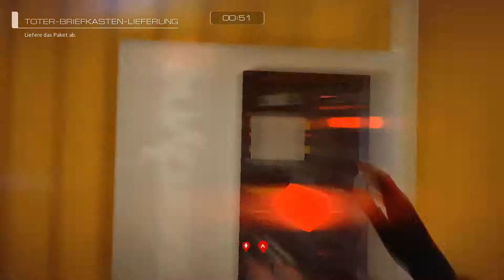Birdmann # 03 Mirror's Edge Catalyst [Folge dem Rot] • Let's play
In einer Stadt die von einem totalitären Regime beherrscht wird, welches die Kommunikation und den Informationsfluss strengsten überwacht, lebt Faith. Sie ist die Protagonistin des Spieles ,,Mirror’s Edge Catalyst“ und ist ein ,,Runner“. Das sind Boten oder auch Läufer, welche streng geheime Daten übermitteln. ,,Runner bewegen sich über die Dächer der Stadt, um so schnellst möglich Informationen von A nach B zu übermitteln. Im zweiten Teil der ,,Mirror’s Edge“ Reihe geht es um die Rettung der Menschheit. Nachdem Faith aus dem Gefängnis entlassen wurde, steht sie vor einer Welt, welche aus zwei Teilen besteht. Auf der einen Seite befinden sich die Unterdrückten und auf der anderen das Konglomerat. Wird Faith oder besser ich, es schaffen die Menschen von ihrem Elend zu befreien und eine Revolution zu starten?
Release: 07. Juni 2016
Entwickler: EA DICE
Publisher: Electronic Arts